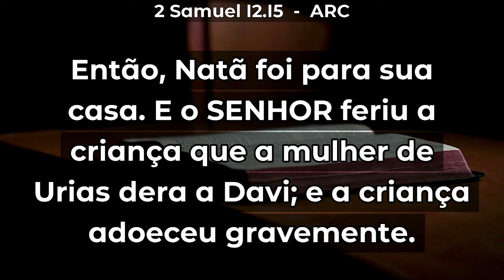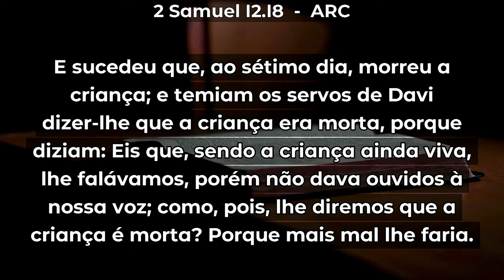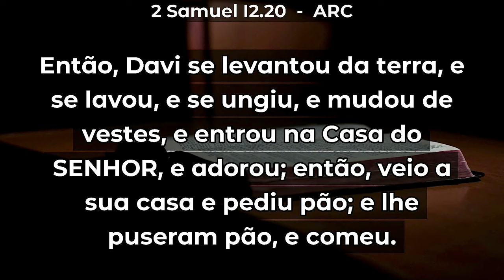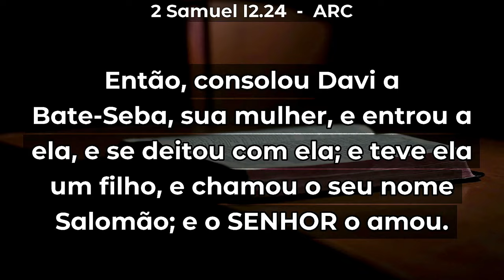QUANDO O MILAGRE NÃO ACONTECE. O QUE FAZER ? - Pr Reginaldo Ribeiro - MUITO FORTE